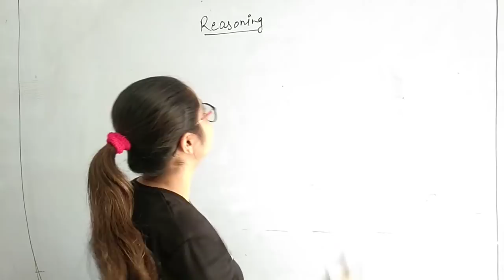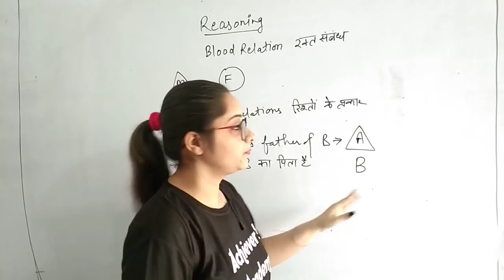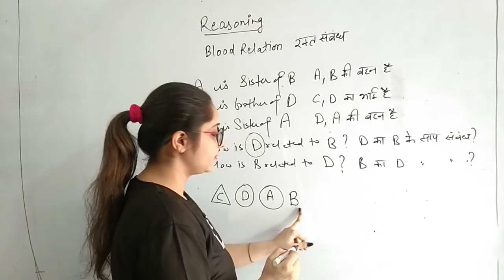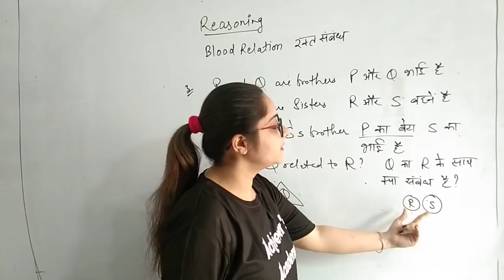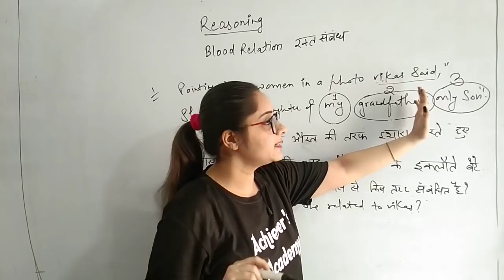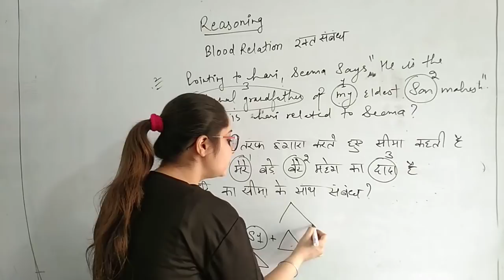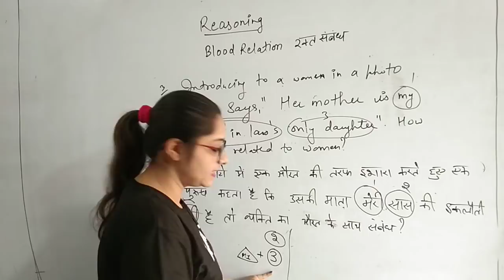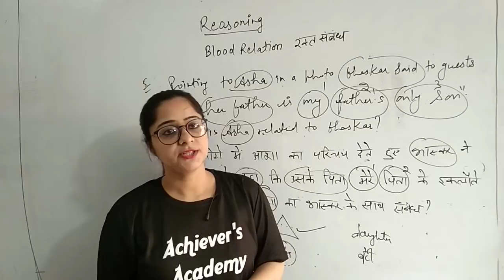REASONING || CLASS -1 || Blood Relationship